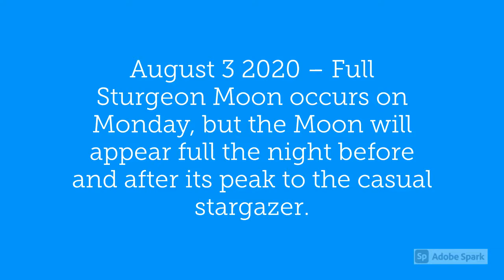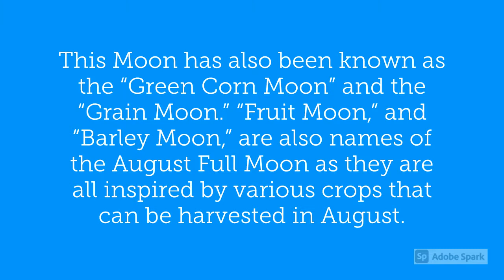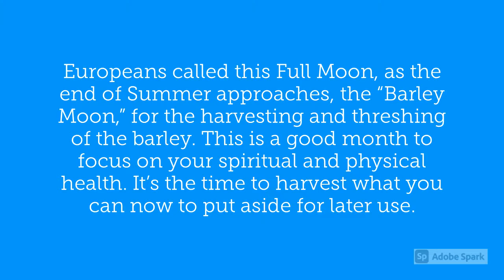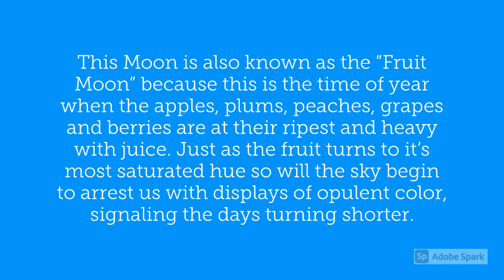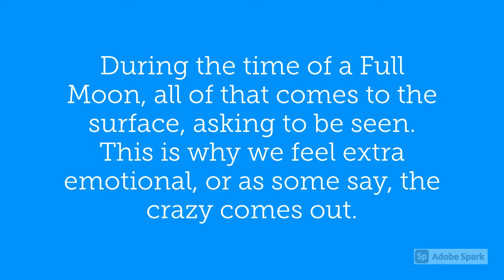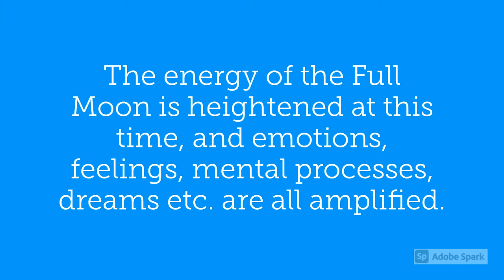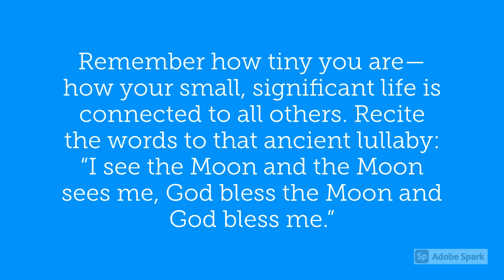August 3 2020 – Full Sturgeon Moon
August 3 2020 – Full Sturgeon Moon occurs on Monday, but the Moon will appear full the night before and after its peak to the casual stargazer.

The Moon will be located on the opposite side of the Earth as the Sun and its face will be will be fully illuminated. This Full Moon was known by early Native American tribes as the Sturgeon Moon because the large sturgeon fish of the Great Lakes and other major lakes were more easily caught at this time of year.